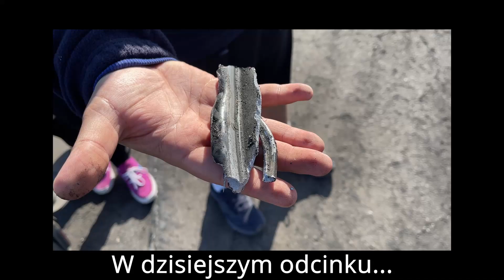Wspomnienie wakacji #2: SPĘDZIŁEM cały WEEKEND na LOTNISKU!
Siemanko :) Zapraszam Was na kolejne wspomnienie wakacji :) Tym razem jedziemy na lotnisko do Debrzna, gdzie odbyła się inauguracja sezonu Drift Open, a ja poznałem nowych zawodników oraz poznałem nowe projekty dobrze znanych mi osób :)